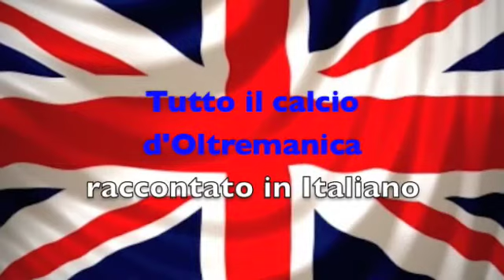Puntata 10 - CHAMPIONSHIP il punto - gare del 23/01/2010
Tutti i risultati e le classifiche solo su